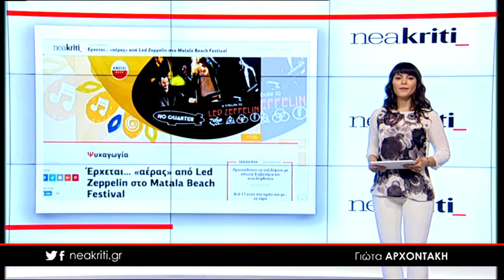Ειδήσεις σε 1 λεπτό από το neakriti.gr 02 05 18 2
-Συγκινητικό αντίο στο Γ. Καραντινό: «Ήσουν τόσο χαρούμενος που θα πήγαινες στο Aγ. Όρος»

-Από 17 ετών στο τιμόνι και με… το νόμο

-Έρχεται… «αέρας» από Led Zeppelin στο Matala Beach Festival